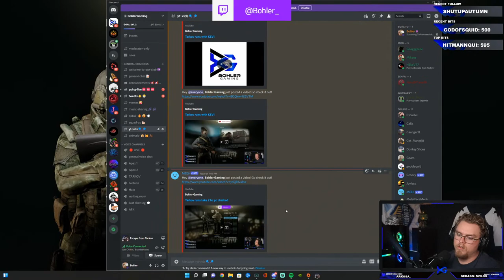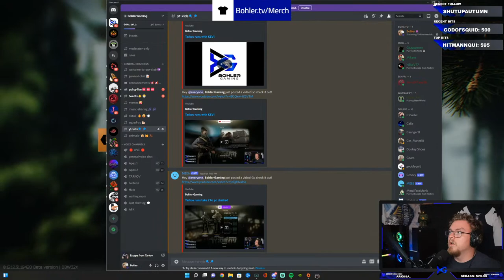Tarkov runs take 2 bc pc chalked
Below are all of our other channels.